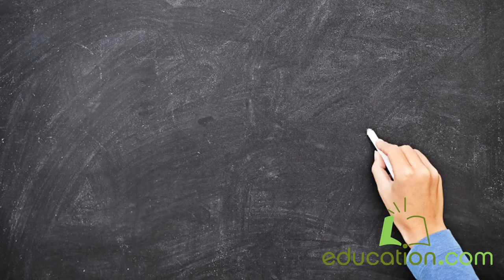Meet the Teach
Communicate the right way, solve issues early, and more.